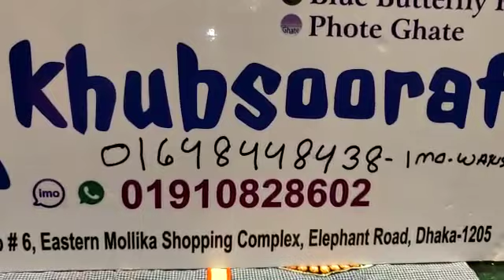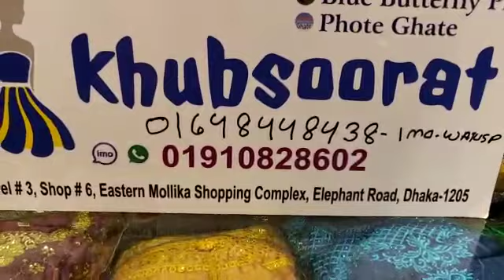৬৫০ -৭৫০ আড়ং কটন বুটিক থ্রি পিচ কালেকশন /boutique dress